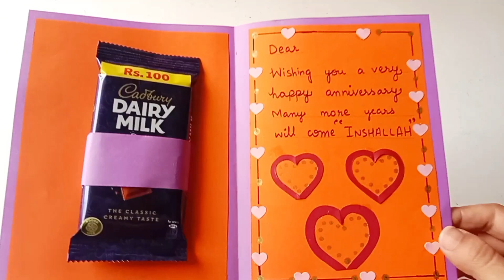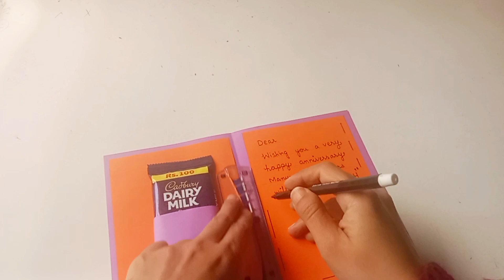Beautiful and Special Anniversary Card | Handmade Love Card | Greeting Card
Hello Viewers ! In this tutorial I am sharing a beautiful anniversary card. it's also a sweet gift card. I have used color sheets in it...a sweet diary milk chocolate in it.